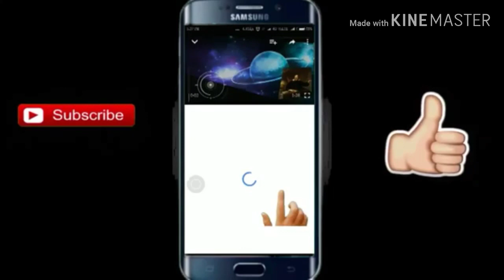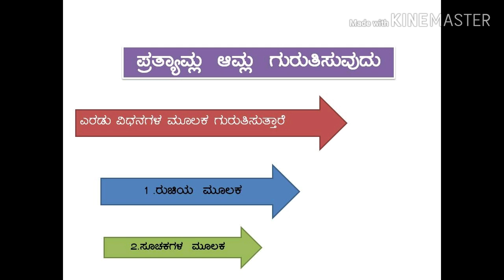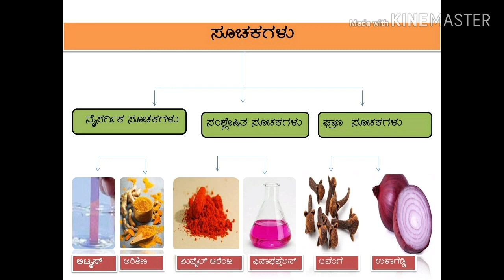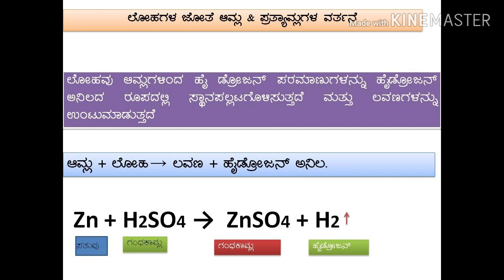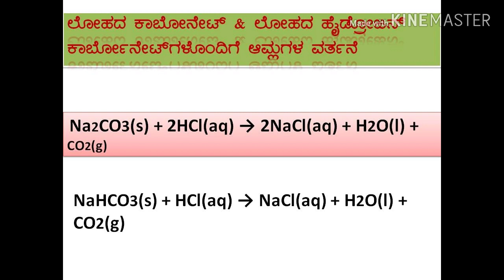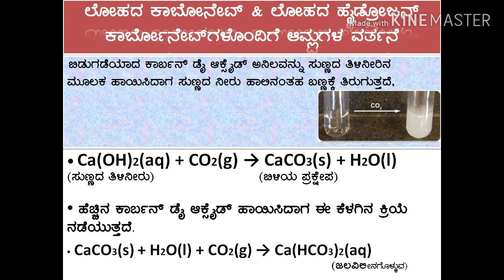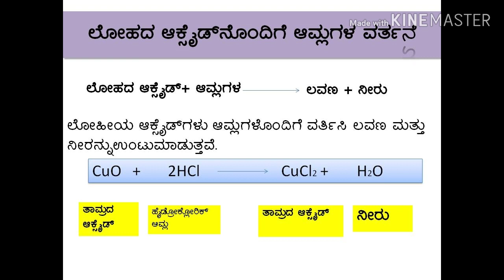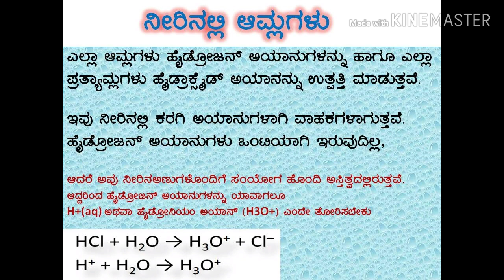SSLC science Kan chapter 02 part 01